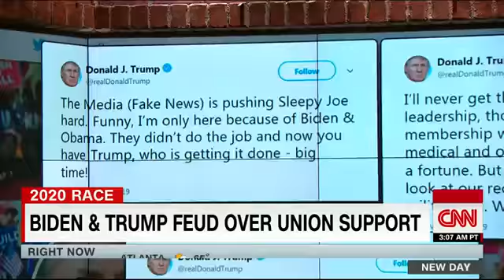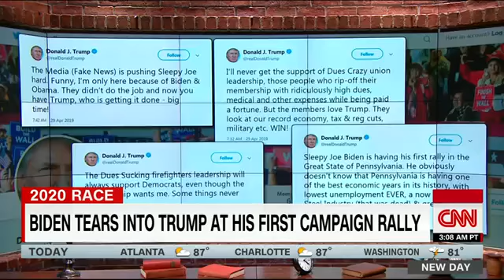Biden takes commanding lead with post-announcement bump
Biden takes a commanding lead with a post-announcement bump